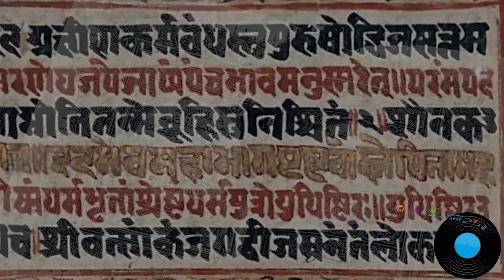Moru Te Elen Mohammad | Basudeb Das Baul | Baul Song | Bengali Folk | Gaan Fun | Vol. I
The song “Moru Te Elen Mohammad” expresses the idea that the path to enlightenment is not limited to any one religion or faith. It draws similarities between the Gods of Hinduism and Islam and how they preached love in the same way, though miles and millennia apart. Written by Sri Anukul Chandra, it is deemed as an important song, encouraging religious harmony.

Lyrics: Sri Anukul Chandra
Singer: Basudeb Das Baul
Dotara: Basudeb Das Baul
Dubki: Suvamoy Das Baul
Percussion: Anil Hazra
Location: Shyambati Ashram, Bolpur
Produced by: FILM STOP
Recorded & Mixed by: Sujoy Das
Edited by: Sukanya Bhawal

Bauls are a group of wandering mystical minstrels of Bengal. This community started with the largest Cultural Revolution in the history of human civilization, the Bhakti Movement led by Sri Chaitanya Mahaprabhu. Their syncretic traditions are the outcome of a culmination of Hinduism, Islam and Buddhism. Baul Music and Philosophy are deeply intertwined, with the Music serving as a medium for expressing and exploring our inner-self and the world around us, in search of the Divine. They also emphasize the importance of love, compassion, and tolerance, and reject distinctions based on caste, religion, or social status. Duality is a common theme in Baul song lyrics, with allegorical narratives using metaphors. ‘Deho-tatva’ – a recurring premise in Baul lyrics – is a concept of portraying nature and the universe through our bodies, which reflects the immortality of the cycle of life and death. It connects sex and spirituality – spiritual union of the individual with the Divine - to attain Moksha.